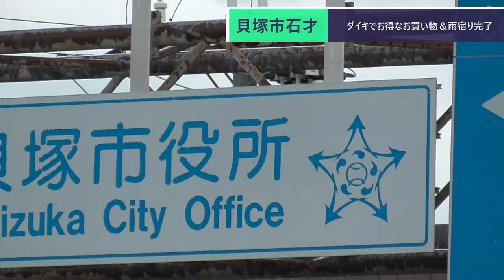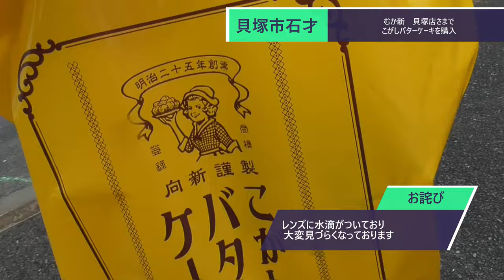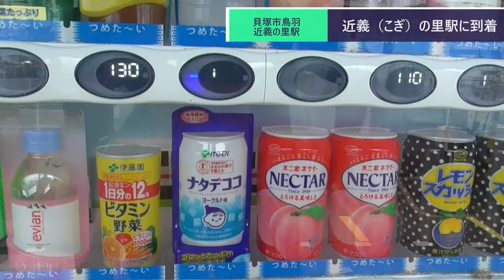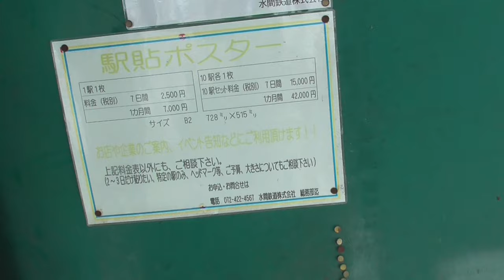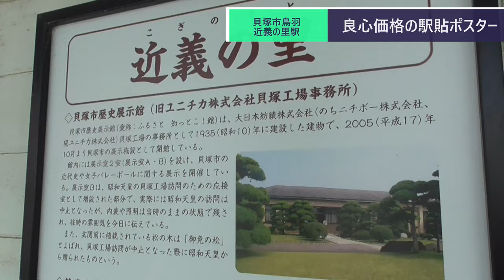ST078'45 駅迄散歩：ダイキ貝塚店→近義の里駅、むか新で買ったこがしバターケーキを添えて【西園寺鉄道便乗企画：水間鉄道・貝塚市完全制覇の旅】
当動画関連サイト・チャンネルはこちら↓
むか新さま

なまステ-第6回 2021年7月21日配信【特集：西園寺鉄道（水間鉄道コラボ）へ行ってきた】】